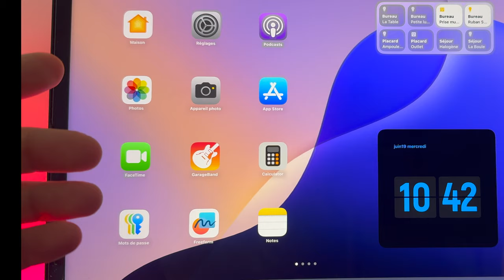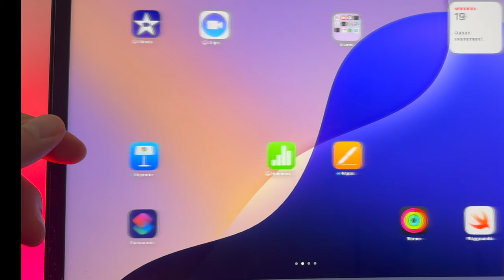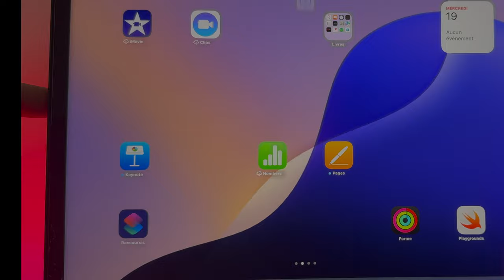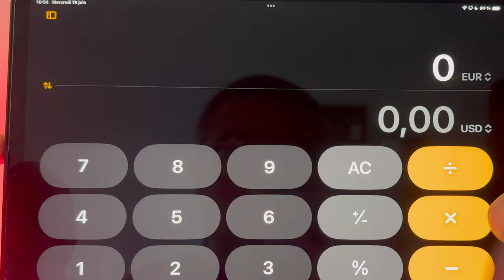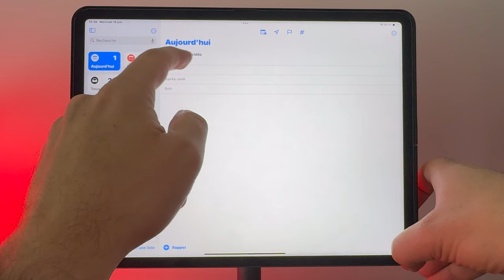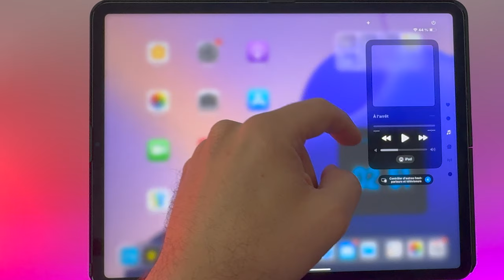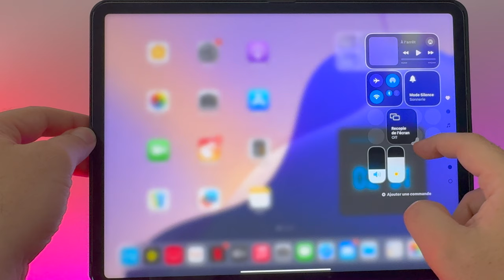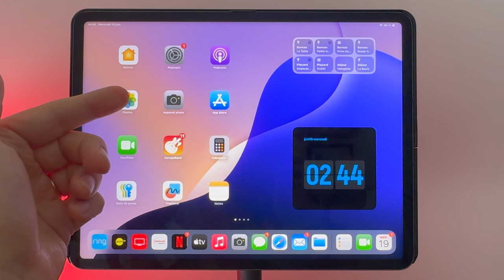iPadOS 18 : quelles nouveautés ?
Je vous propose faire un tour des nouveautés suite à la prise en main d'iPadOS 18
Achetez un iPad à 439 euros